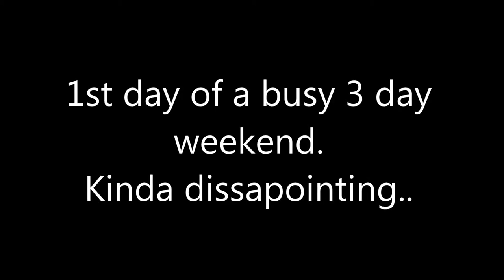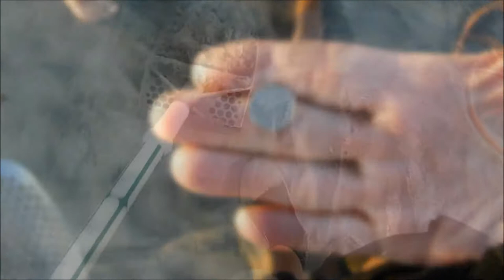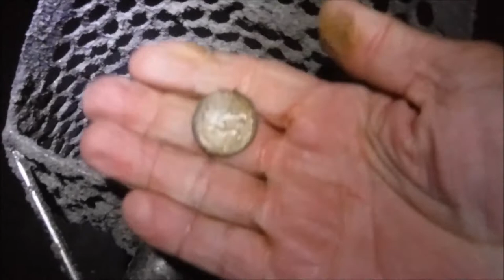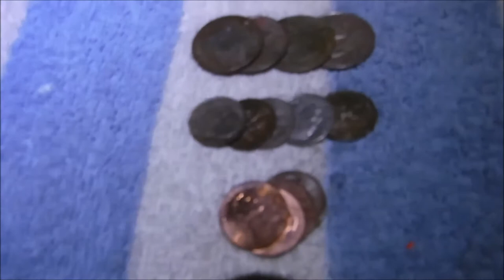Sept - 05 - Mega Bling in the Scoop!!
High expectations are met with low results.  I really thought I was gonna kill it!  Just some clad and a big bling bracelet.

* Detectors:
Minelab Excalibur II, WOT coil with modified shaft and head phones.
Whites Silver Eagle
Garrett Pro-Pointer AT (Carrot)

* Scoops:
Stavrscoop  Evroexcavator 2.22
6" dry sand scoop

* Video Cameras:
Kodak ZX5
IPhone6

* Member of The Ring Finders